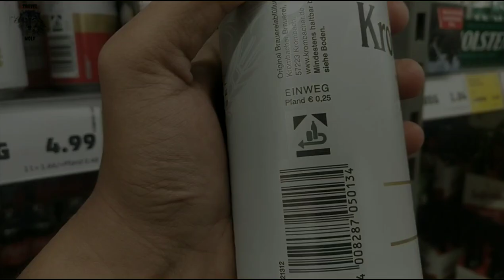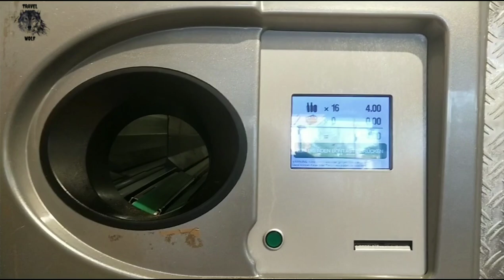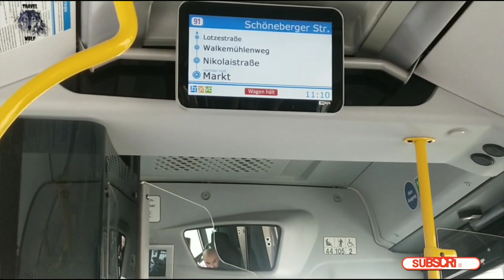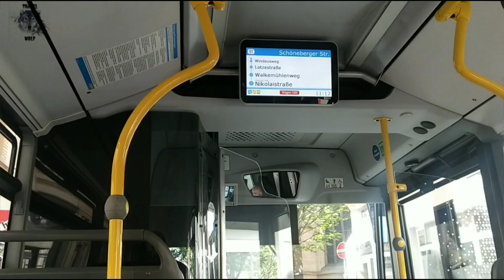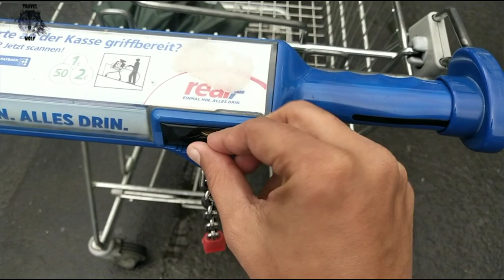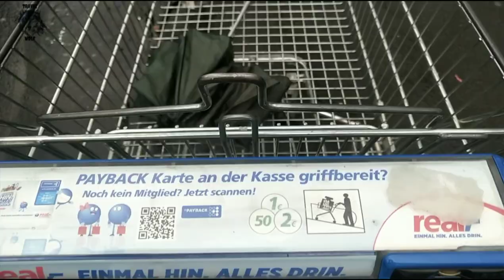Interesting things about Germany | Göttingen | Tamil vlog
Germany remains one of the top destinations in the world with its colourful architecture, beautiful castles, palaces, cathedrals & monuments of rich history.I am sharing this video which covers "Interesting Things About Germany" which are surprising, interesting & important to know before you plan a visit! Germany has its unique culture,You're better off if you're following the rules in Germany and the German laws. Germany is divided into 19 different districts and each is different. Berlin as the capital of Germany has its unique lifestyle and is very open-minded.If you're looking for some German travel tips, . Germany is an amazing country to visit.